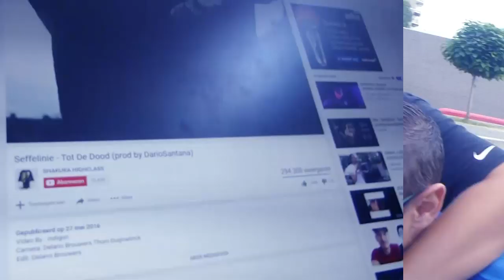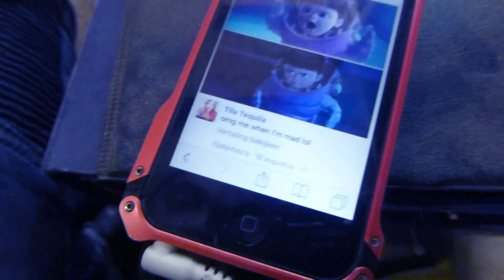BEKENDE RAPPERS BEKIJKEN IN DE KLAS!!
VIDEOCLIP BEKIJKEN IN DE KLAS (101barz -  SevnAlias ft.  Seffelinie)

Afspeellijsten ↪